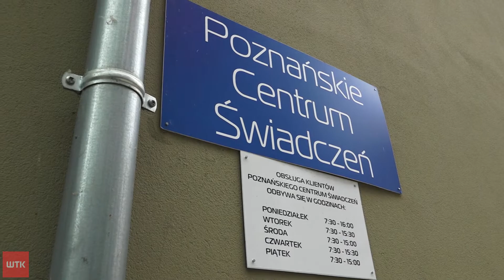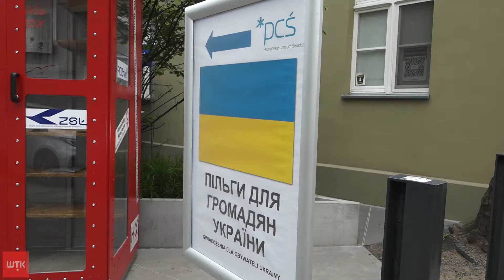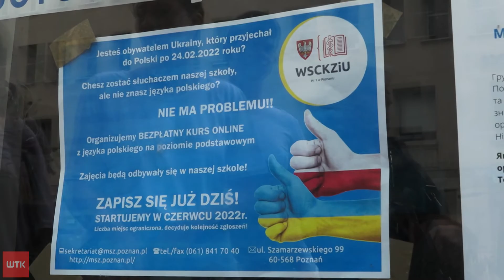Świadczenia spóźnione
Link do artykułu Już niedługo rząd przestanie wypłacać pieniądze tym, którzy wzięli pod
swój dach uchodźców ukraińskich. Chodzi o 40 zł za każdy dzień. Program
nazywany czasem 40+ dobiega końca. A Poznań ma problem z wypłatą nawet
tych świadczeń, które zostały już przyznane